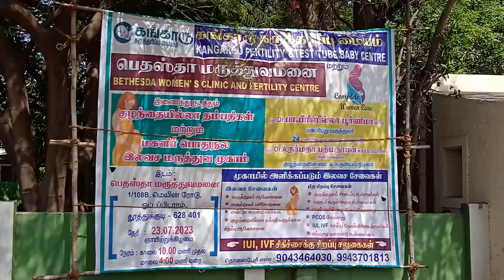ஒட்டப்பிடாரம் பெதஸ்தா மருத்துவ முகாம்